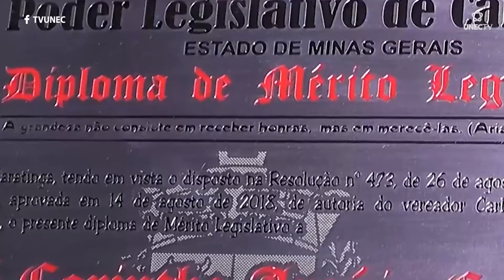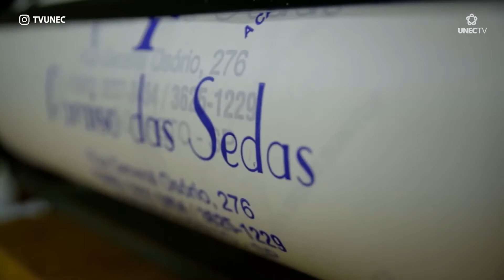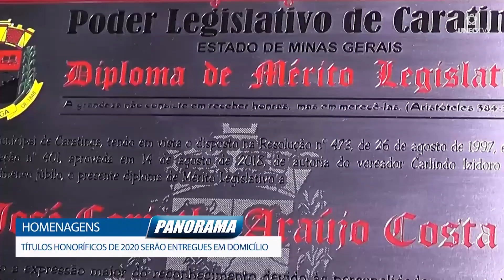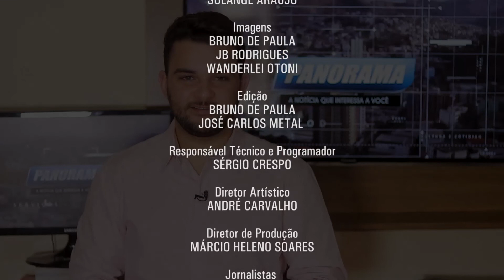JORNAL PANORAMA 31 08 2020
# Olá, bem-vindo ao Panorama desta segunda-feira, 31 de agosto.

# Confira agora o que preparamos para a primeira edição desta semana:

# No Giro de Notícias: Ministério da Saúde elabora novas diretrizes para atendimento às gestantes do país / Governador de Minas entrega mais equipamentos a Hospitais para auxiliar na luta contra a Covid-19 / Boletim da Vida, do Casu, traz relato de uma nutricionista que está na linha de frente no combate à pandemia.

# Veja ainda: Caixa Econômica disponibiliza novas linhas de crédito para pequenas e médias empresas;

# Você vai saber o que é a imunidade coletiva ou imunidade de rebanho;

# E ainda: Entrega de títulos honorários da Câmara Municipal de Caratinga será feita à distância.
# Essas e outras notícias, agora no Panorama!